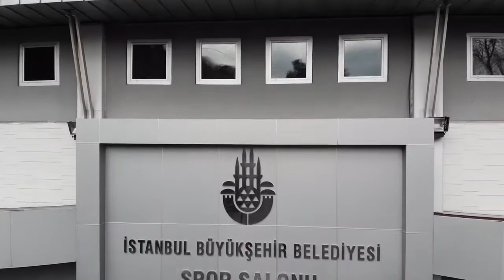İBB Okul Spor Salonları Ücretsiz Yaz Spor Okulları 2021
İstanbul’da 48 okul spor salonumuzda, 15 branşta profesyonel eğitmenlerimiz eşliğinde yapılacak olan Yaz Spor Okullarımıza kayıt için size en yakın okul spor salonumuza gitmeniz yeterli.